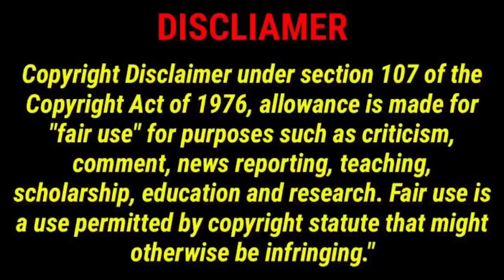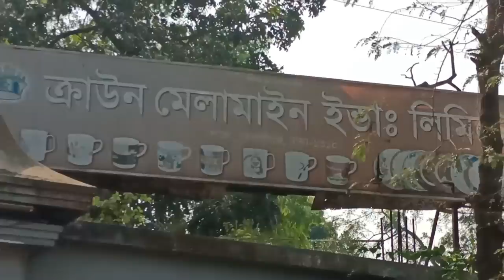অভিনেতা প্রবীর মিত্রের বাড়ি | Actor prabir Mitra home | Jakir Forhad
অভিনেতা প্রবীর মিত্রের বাড়ি
This video about Bangladeshi famous actor prabir Mitra home.